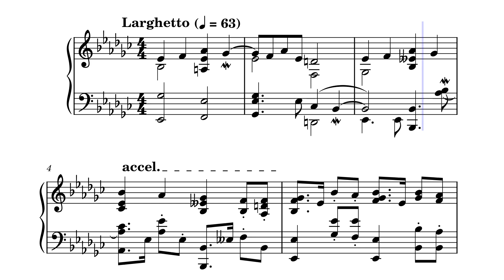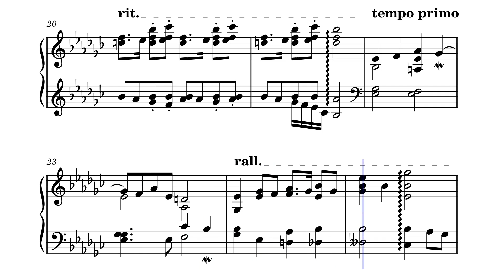Harpsichord Excerpt III